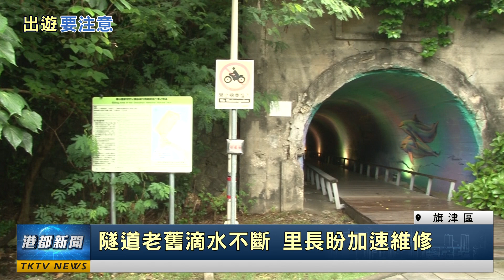出遊要注意|星空隧道出現滲水 民眾出遊好擔心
星空隧道出現滲水 民眾出遊好擔心

位在旗津的星空隧道，風景十分優美，是在地人和觀光客都愛的熱門景點，不過日前有民眾發現隧道內有出現滲水的情形，更在地上滴出小水灘，擔心會有人跌倒造成危險，里長也表示希望加速進行改善。